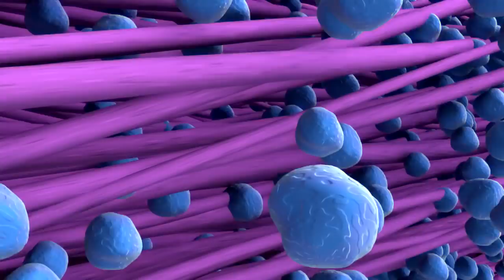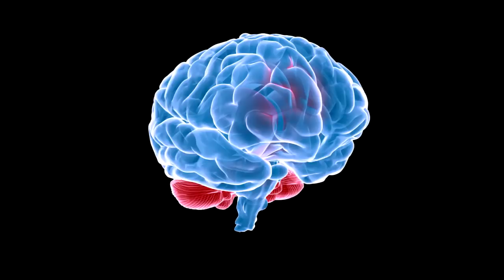9 Scary Creatures Created By Science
Some experiments from scientists sound so bizarre and scary that you won't believe they are true. Here are some scary creatures created by science.

Scary Creatures Created by Science
Are you a fan of the downright creepy critters of science? Just by being here signifies you are and that's totally okay with us because there's something weird and mysterious about lab-created monsters that we just can't wrap our heads around. So, join us as we take a look at scary creatures created by science!
Sudden Death Mosquito
I'm probably not the first person, nor will I be the last to admit their absolute disdain for bloodsucking mosquitoes.
Two Headed Dog
This sounds like something right out of the latest X-Files story line but it turns out there are some actual documented cases of scientists who could successfully graft one dog's head onto another dog.
Fast-Growing Salmon
Yes, imagine it now you're quietly fly fishing when suddenly a hoard of super giant salmon attack. That could quickly ruin any peaceful afternoon, but we're still scratching our heads as to why anyone would want to create a fast-growing salmon?
Vacanti Mouse
What is this thing? Is it a mouse? Is it a human ear attached to a mouse? No. It's kind of both, which is really weird and obviously disturbing.
Ruppy
Ruppy the cloned beagle, which is short for Ruby Puppy is the world's first transgenic dog.
Gigantic Jellyfish
The Nomura Jellyfish is a monster in the ocean, but it hasn't always been quite the behemoth giant it's come to be.
Enlarged Dragonflies
If you're a fan of our prehistoric animals this lab-created phenomenon might have you excited.
Franken Kitty
Like cats aren't scary enough as it is let's take a horrible science experiment and make them even more terrifying! We'll take a look at Franken Kitty created by German scientist Karl August Weinhold.
Zombie Dog
We had a Franken Kitty so we had to add a zombie dog to our list of scary creatures created by science!